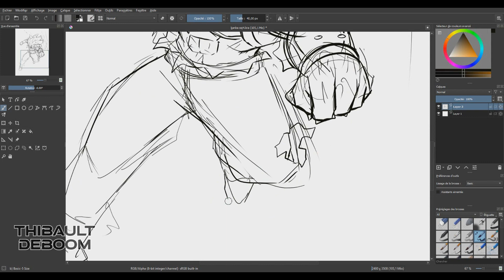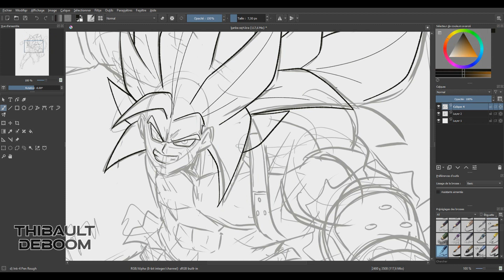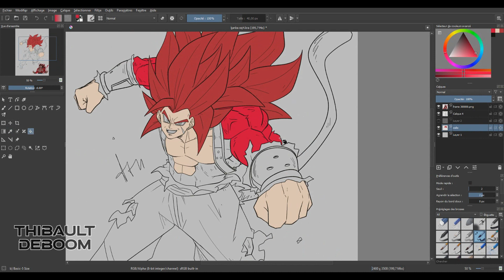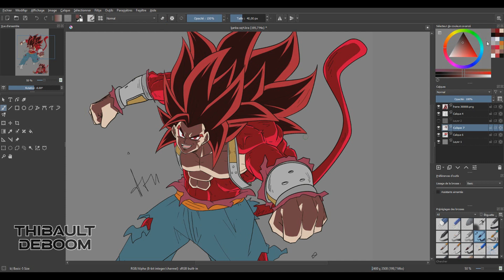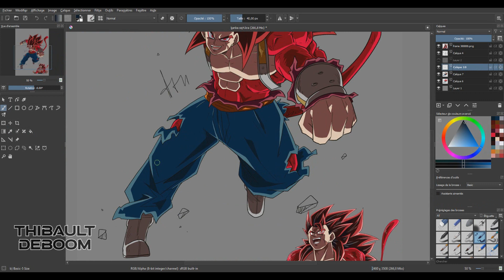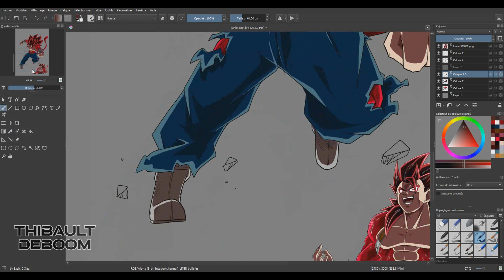Speed Drawing: Kanba SSJ4 Limit Breaker SDBH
Mes projets/My projects

Liens / Links